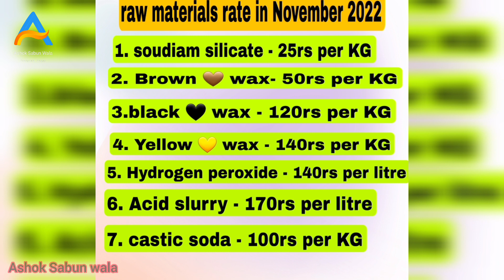Sabun banne ka formula Jane // काला साबुन बनने में क्या क्या डाला जाता है जाने ! 2022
काला साबुन बनने में क्या क्या डाला जाता है जाने
raw materials के बारे में भी जाने

अपने घर से काला साबुन बिजनेस केसे करे यह भी

Hum batate hai kala sabun ka business kese kiya jata hai yah । full jankari । 2022